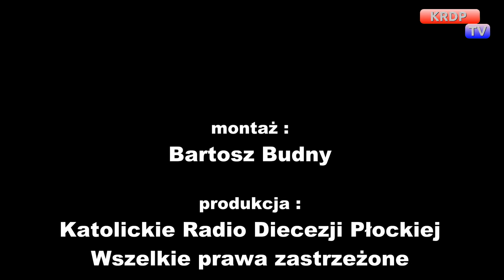Gość Dnia - Łukasz Lewandowski - 03.06.2016 KRDP